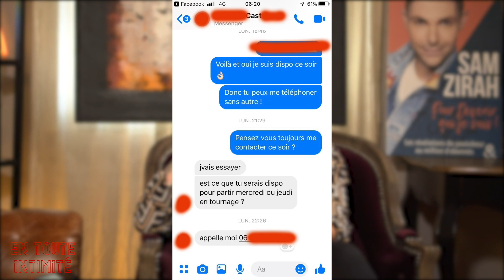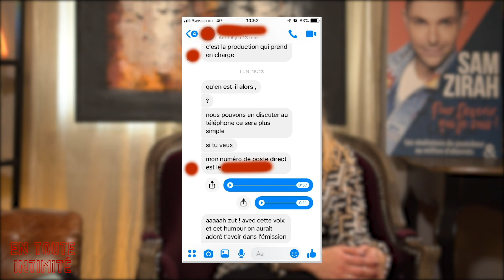LPDLA7: Casier judiciaire ? Psychologue ? Salaire ? Elle dénonce les dessous de son casting !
Castée sur Facebook le lundi, il veulent la faire partir dès le mercredi en tournage : " Viens jouer la comédie fais croire que tu es amoureuse ..." Elle balance !

Plus qu’un témoignage sans tabou et un récit engagé sur les dessous du business de l’industrie de la télé-réalité et de l’influence, j’ai voulu avant tout faire de cet ouvrage un outil de développement personnel dans lequel je partage mes conseils, mes philosophies et mes astuces pour aller jusqu’au bout de nos rêves en se foutant du jugement et du regard des autres.  ⬇️
⚠️ Cette chaîne Youtube est un espace de témoignage qui ne revendique pas propager une vérité absolue. Les propos recueillis en interview n’engagent que leurs auteurs. Les idées ou opinions émises ne peuvent en aucun cas être considérées comme l’expression d’une position officielle de Sam ZIRAH et de la société de production 2ZS PRODUCTION. ⚠️